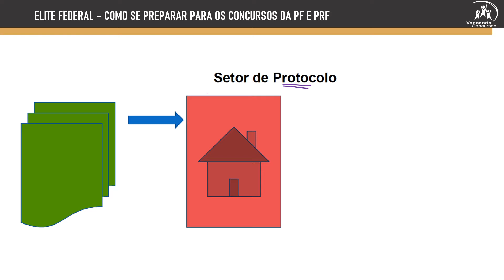Concurso PF e PRF - Dica 15 - Arquivologia - Gabaritando PF e PRF - Prof. Cristiano Silva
Clique no link e adquira o preparatório mais completo do Brasil

vencendoconcursos,concursopublico,cursosonline,rumoaaprovacao,queropassaremconcurso,assinantevencendoconcursos,policiafederal,concursopoliciafederal,concursopf,concursoagentepoliciafederal,concursoescrivaopoliciafederal,concursoprf,concursopoliciarodoviariafederal,concursopolicialrodoviariofederal,prf,cursoonlinepf,cursoonlineprf,cursoonlinepoliciafederal,cursoonlinepoliciarodoviariafederal